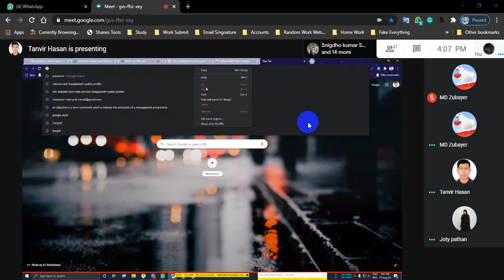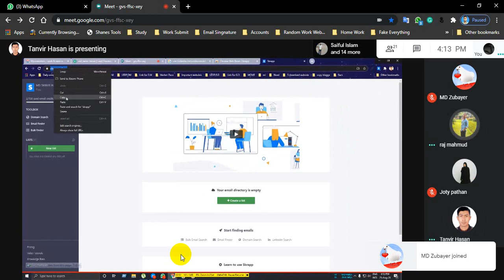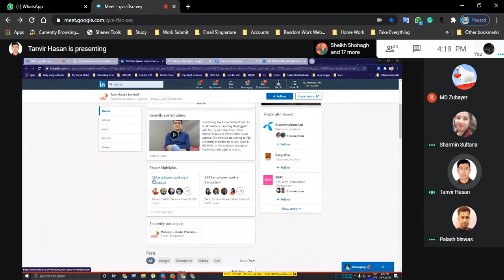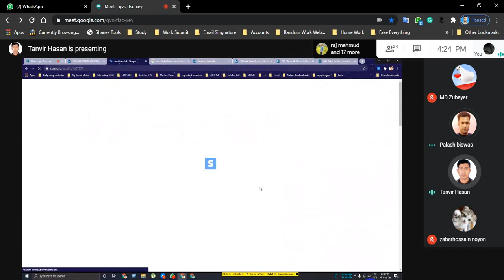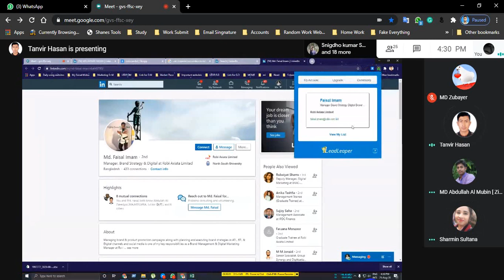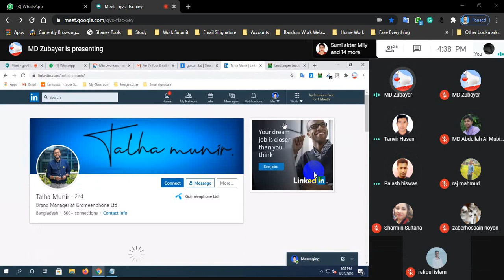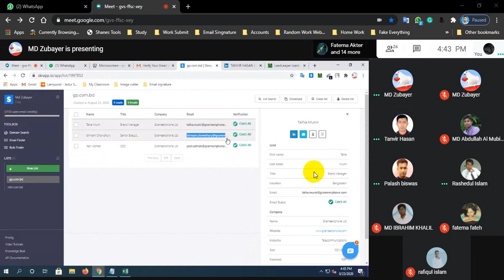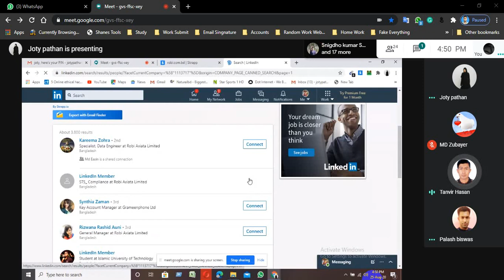Magura Digital Marketing - Batch 437 LEDP 2020 : LOT-7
District: Magura ( LOT-07 )
Course Name: Digital Marketing 2020
Batch: 437
Trainer: Maruf Sheikh